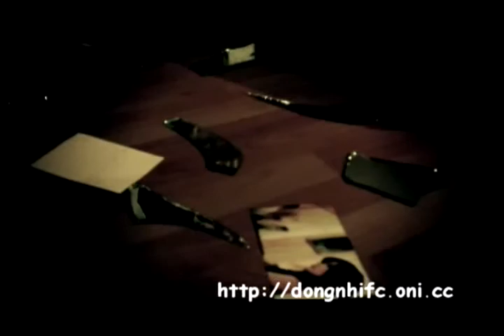Gương - Đông Nhi